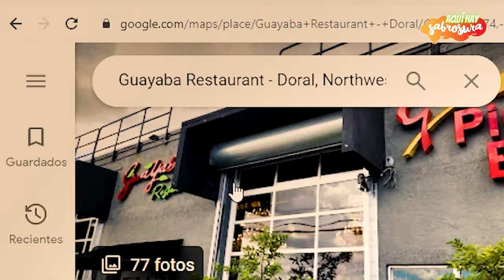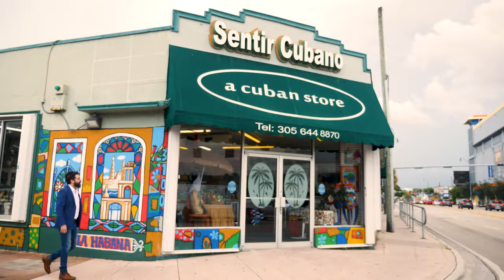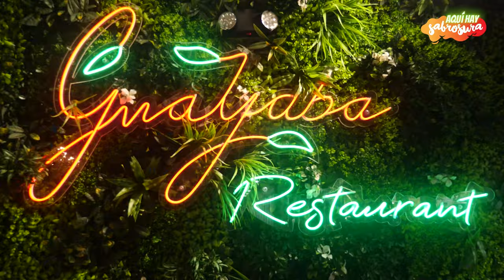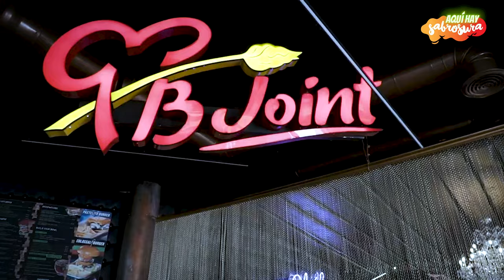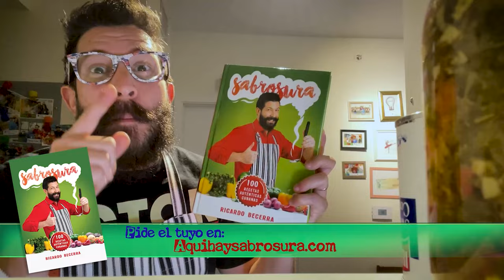RISOTTO CUBANO - Guayaba Restaurant Doral - AQUÍ HAY SABROSURA con Ricardo Becerra - Capítulo # 1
"AQUÍ HAY SABROSURA" se embarca en una búsqueda apasionada de la Sabrosura, un término que va más allá de un simple sabor. Desde los platos más exquisitos hasta los cócteles más innovadores y el ambiente que hace que un lugar sea inolvidable, el programa se sumerge en cada rincón culinario en busca de esa chispa especial que hace que la experiencia sea inolvidable.

El objetivo de "AQUÍ HAY SABROSURA" es claro: difundir el arte culinario de Miami al mundo. Con la ciudad viviendo un momento excepcional que la sitúa en el ojo global, este programa se convierte en una guía esencial para todos los amantes de la buena comida y la cultura. Cada episodio llevará a los espectadores a descubrir lugares emblemáticos y escondidos de Miami, con un enfoque en la autenticidad y la calidad culinaria que define a la ciudad.

El actor y presentador, Ricardo Becerra, comparte su pasión y conocimiento culinario con la audiencia mientras explora lo mejor de la escena gastronómica local. Con su carisma y experiencia, logra una conexión genuina con chefs, dueños de restaurantes y clientes, brindando una visión profunda y entretenida de lo que hace que Miami sea un destino culinario inigualable.

Becerra es el creador del libro SABROSURA 100 Recetas Auténticas Cubanas.
El autor te lo enviará firmado y dedicado.